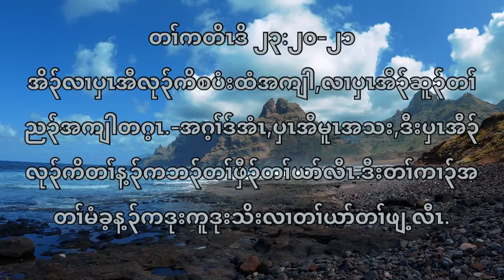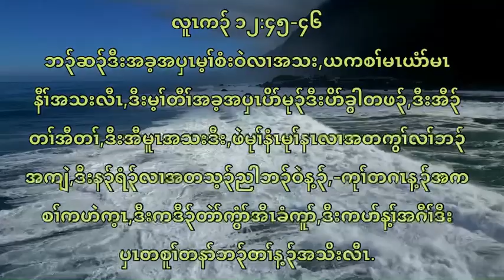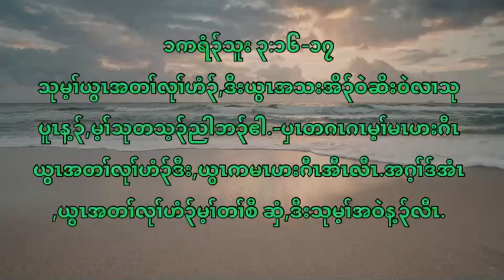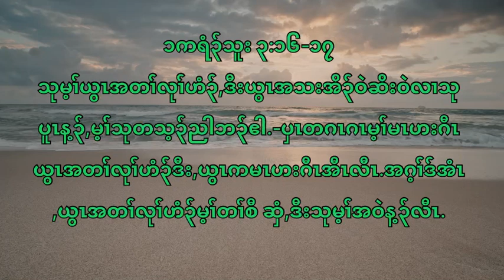Karen bible Verses